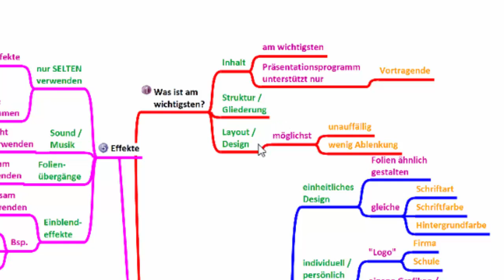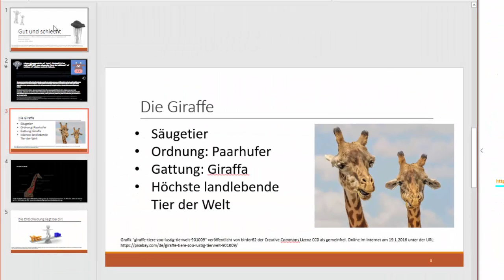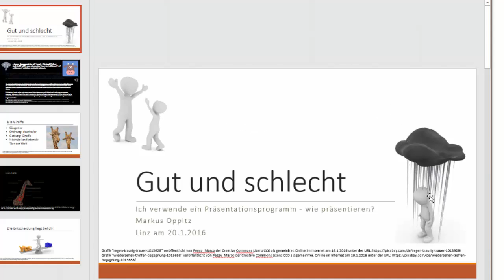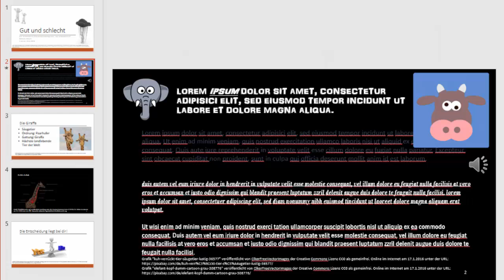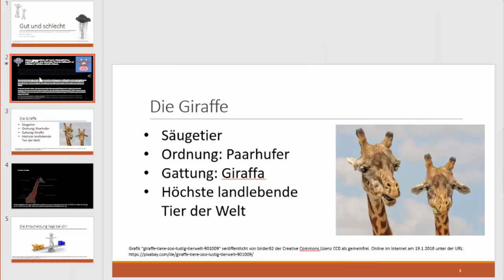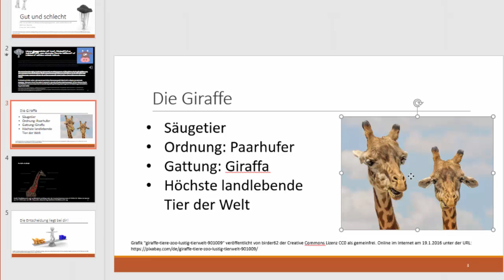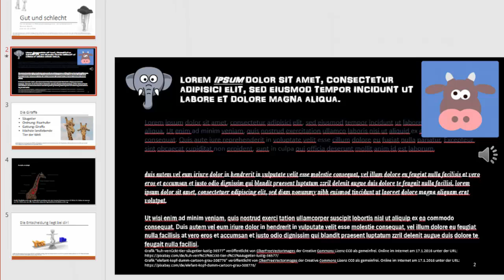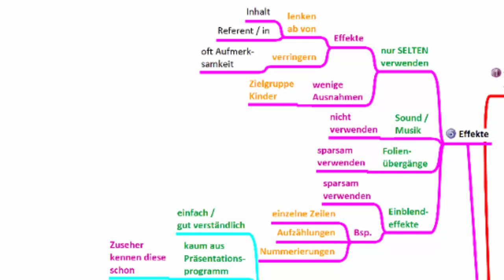Foliengestaltung - richtig oder falsch. Tipps zu Präsentationsprogrammen - DigiKomp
Es geht darum sich mit den folgenden Inhalten auseinanderzusetzen: Was ist am wichtigsten? Richtige Wahl von Layout, Text, Abbildungen und Effekten. Dieses Video ist als Hilfestellung zur Erreichung bzw. Festigung digitaler Kompetenzen von Schüler / innen gedacht. Weitere Unterlagen wie Präsentationen, Quize und andere Videos finden sich und